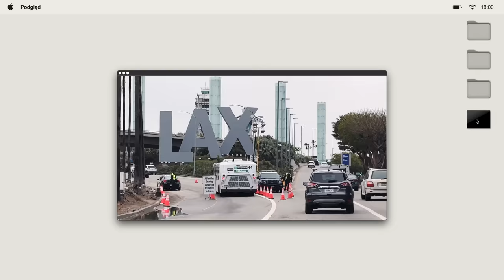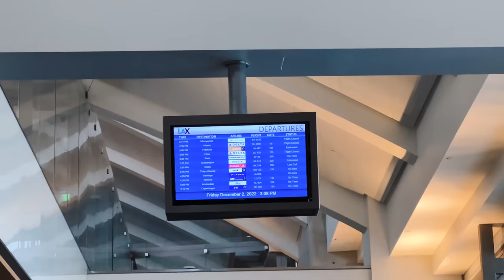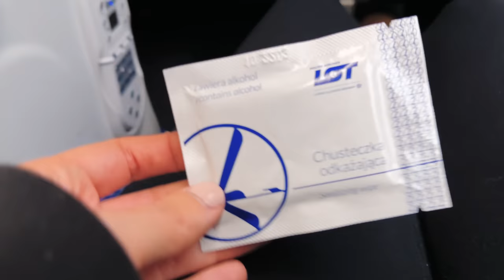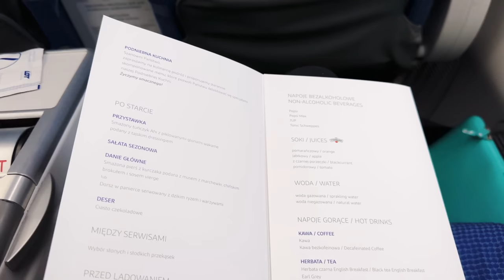Wrażenia z powrotu do POLSKI! 🇵🇱 Co mnie zszokowało W POLSCE po powrocie Z USA? 🇺🇸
Moje wrażenia z powrotu do POLSKI po 4 latach! Opowiadam szczerze o tym co mnie zszokowało po powrocie do Polski.

🔗 linki
→ botki z eobuwie

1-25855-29 Black 001 Botki Tamaris

⏳ timestamps
0:00 intro
0:37 mój lot z Los Angeles to Warszawy
9:29 moje wrażenia po powrocie do Polski po 4 latach życia w Stanach Zjednoczonych

🔎 tematy filmiku
Wszystkie produkty, które pokazuję w tym filmiku zostały zakupione i opłacone przeze mnie. Zawsze dzielę się z Wami moją szczerą opinią o każdym produkcie. Niektóre podane wyżej linki są afiliacyjne - jeśli ich użyjesz to otrzymam niewielki procent za polecenie - w ten sposób wspomagasz mnie, a tym samym ten kanał. Dziękuję ✨

aparat (US) / (PL)

Wrażenia z powrotu do POLSKI!🇵🇱 Co mnie zszokowało W POLSCE po powrocie Z USA?🇺🇸Co się zmieniło?
Wrażenia z powrotu do POLSKI po 4 latach!! 🇵🇱 SZCZERZE co mnie zszokowało 🤯